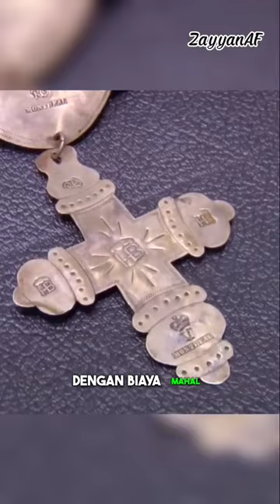Mengungkap Misteri Gorget: Perlindungan Militer Kuno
Sumber : Pawn Stars ( Toko Barang Antik Amerika )